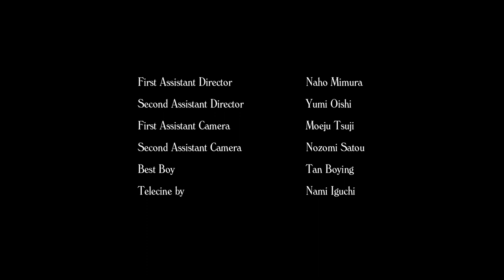footsteps｜足音｜短編映画｜short film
suita JAPAN op.47
2016｜JAPAN｜10min｜color｜super16mm

cast
Reika Miwa
Yusuke Takahashi
Yoshiko Tatsumi

Written and directed by Yuichi Suita
DoP : Jun Muramatsu
Sound : Yuko Sakuma